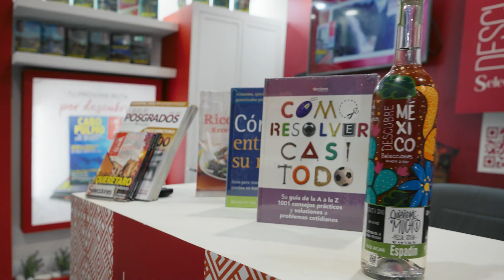GRUPO ANDERSON'S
Platicamos con Carlos Castro para platicarnos de la oferta gastronómica de Grupo Anderson´s